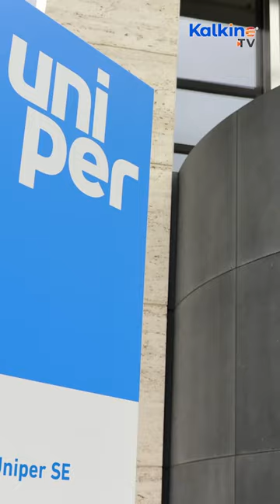European Commission clears Germany's Uniper bailout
The European Commission has approved Germany's 34.5 billion euro plan to recapitalise German natural gas trader Uniper, subject to future state divestment, management pay and acquisitions. The plan complies with EU State aid rules on the necessity, appropriateness and size of the intervention, the Commission said in a statement. It also approved authorised capital of up to 26.5 billion euros, which Germany intends to pay in stages through to 2024.